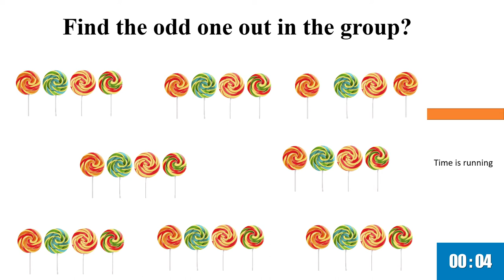Fun Activity 21 | kids puzzle | find the odd one out | test your IQ | spot the difference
fun activity
kids puzzle
kids videos
kids fun activity
video puzzle
pattern recognition
riddles for Children
brain exercise
think and answer
# riddles
IQ test
# Personality Tests
# Mind Tricks
# brain teasers